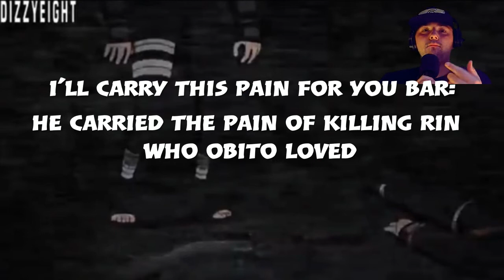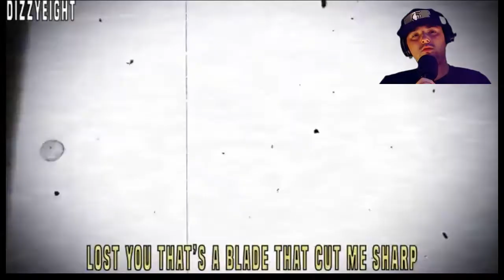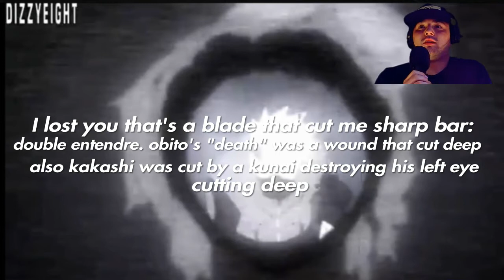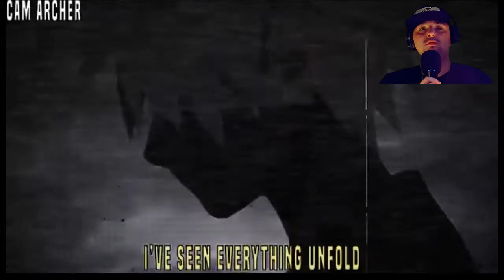Kakashi Rap Song REACTION | "Scars" | DizzyEight ft. Cam Archer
Be sure to go support DizzyEight and Cam Archer.